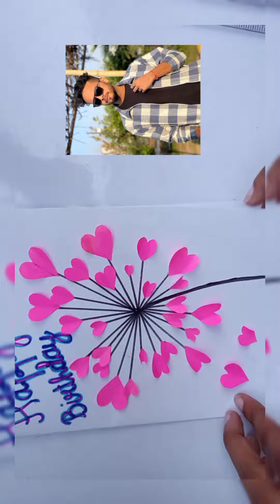5 minute craft back to school craft ideas 😃💡anamartandcraft